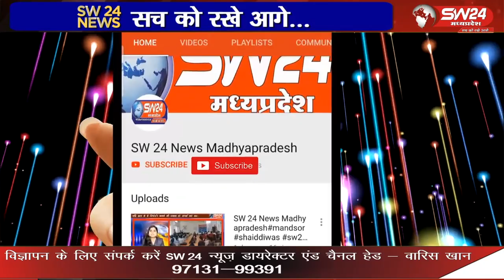ग्राम बढा के नवाड़फाल्या में तेज हवा आंधी से एक मकान के चद्दर उड गये। और दीवारें भी क्षतिग्रस्त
सेगांव के समीप ग्राम बढा के नवाड़फाल्या में तेज हवा आंधी से एक मकान के चद्दर उड गये। और दीवारें भी क्षतिग्रस्त हो गई।
सेगांव से संजय जायसवाल की रिपोर्ट।